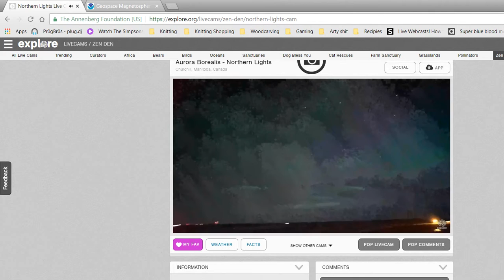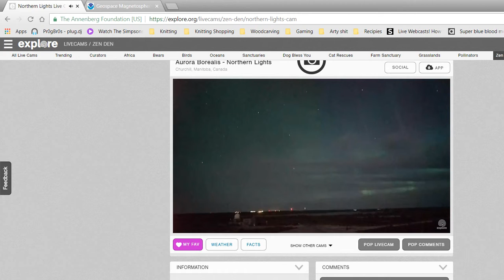Purple Aurora Churchill 2nd August 2018 Part 1